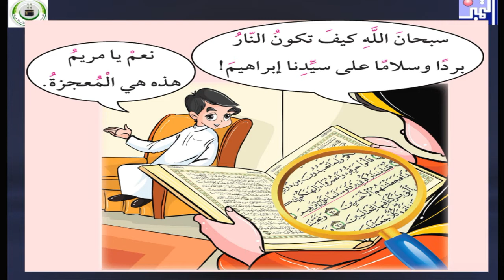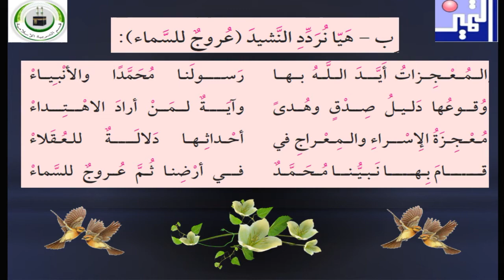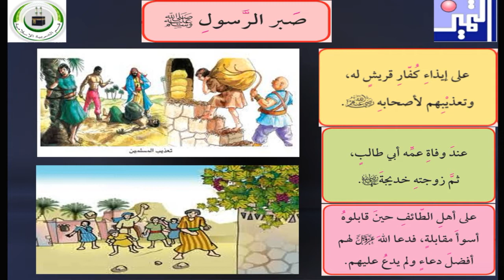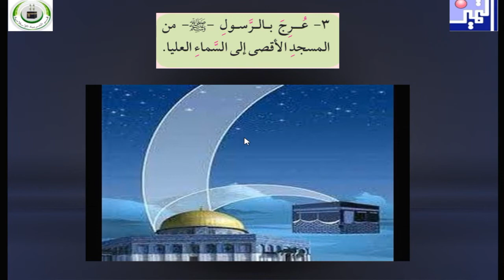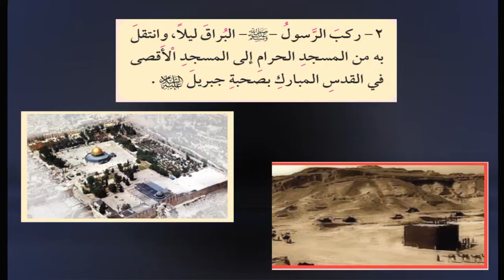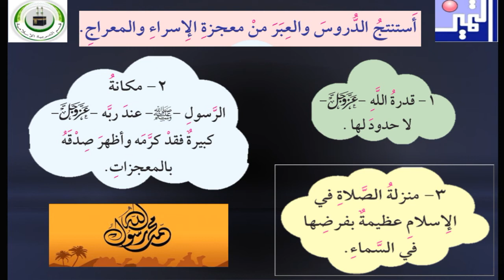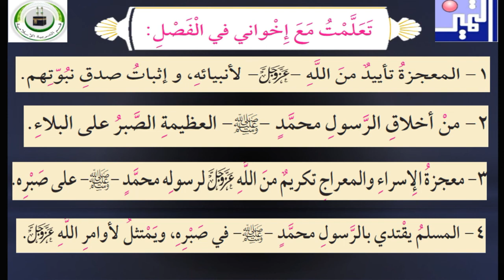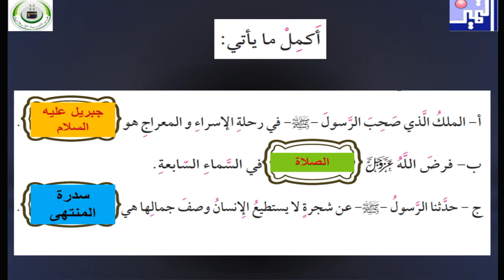الصف الرابع الابتدائي -التربية الإسلامية-5- رحلة رسولي محمد صلى الله عليه وسلم في الإسراء والعراج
الصف الرابع الابتدائي -التربية الإسلامية-5- رحلة رسولي محمد صلى الله عليه وسلم في الإسراء والعراج  - العام الدراسي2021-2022م